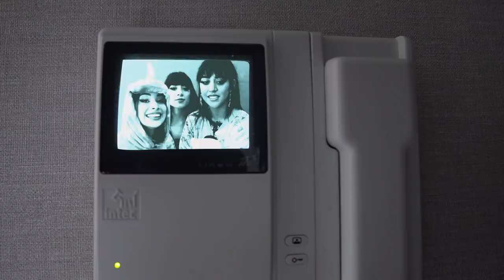Brianda, Legna y Juls en Pinky Promise- T2- Ep.7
💖 ¡Hola, Pinkylovers! 💖
Ya es jueves y el cuerpo lo sabe… hoy tenemos una Pijamada Tiktoketa donde Brianda, Legna y Juls abrieron su corazon 💝 y sus secretos en el PinkyRoom , ¡no se lo pierdan!✨

Tengan listos sus Pinky Drinks  🍹y preparen su pizza Gold de Pizza Hut y disfruten del queso checar y la orilla crujiente 🍕

Si no se han suscrito, ¿qué esperan? 😱 Denle clic a la campanita 🛎️ y no se pierdan ninguna novedad.

No olviden que pueden formar parte de los miembros exclusivos de Pinky Promise 💖🦄 y tener muchas sorpresas y beneficios extras.

¡Les amo! 💝